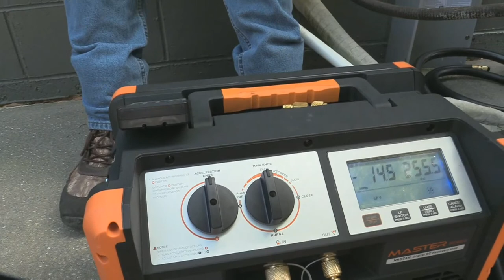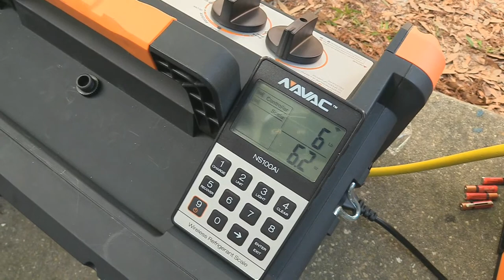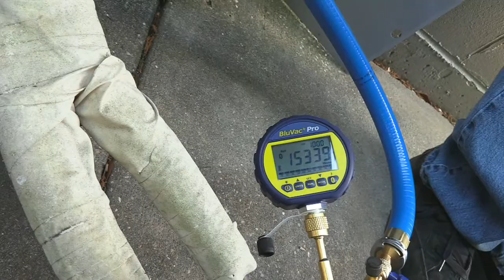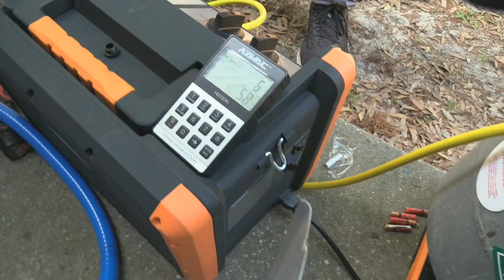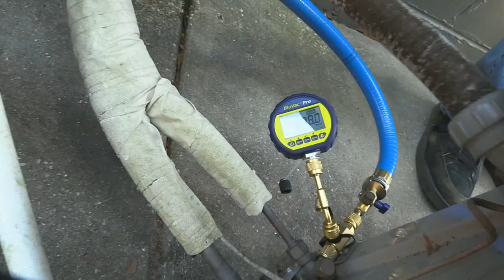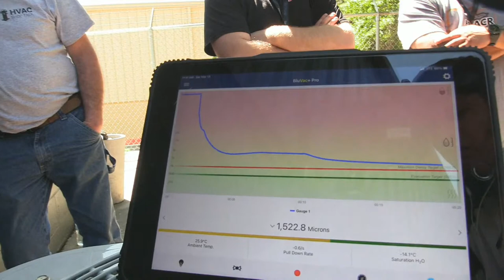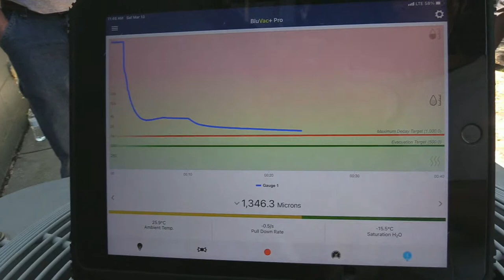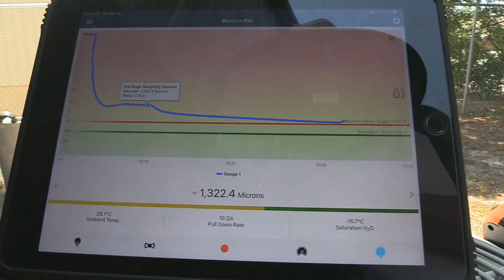Real System, Real Life, Recovery and Vaccum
Watch Bert and co. recover refrigerant, open it to the outside air and see how long it takes to pull a vacuum using a 2cfm battery powered NAVAC pump. They also discuss Real System, Real Life, Recovery and Vaccum.

Join us on 3/11 – 3/13 2021 for the 2ND annual HVAC/R training symposium. This will be a structured conference with classes and demos going on throughout each day from 8AM to 5PM with opportunities to hang out along the way. You will come away with new relationships with the best in the trade as well as some excellent training.

to find out more.